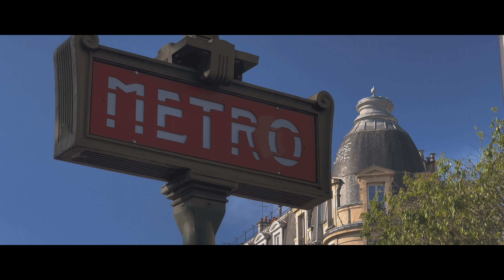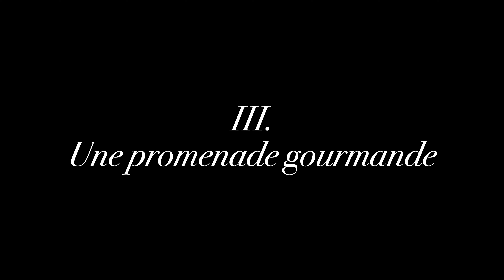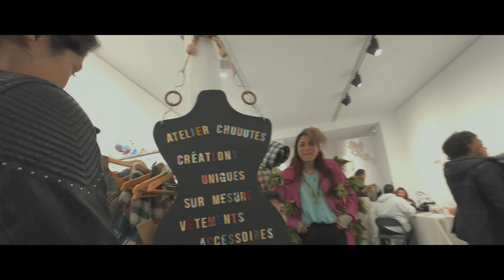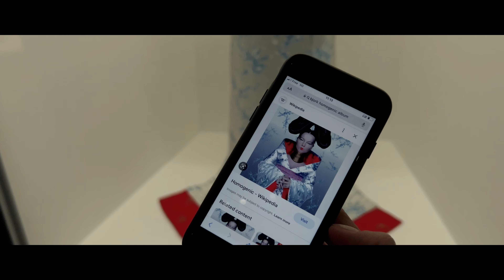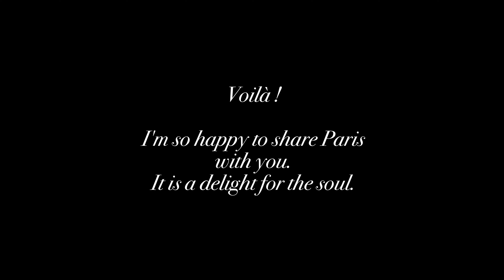Inspirations for a PERFECT Paris weekend (from a Parisian)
Paris can be a beautiful and a calming place to visit... if you know how.

If you're being led around by online lists and trendy recommendations, it may not seem that way at all. That's why you might want some insider knowledge.

Allow me to show you how a Parisian spends her weekends.

You'll find no tourist tips or traps here. No high-pressure itineraries, no endless blah-blah. Just a glimpse at how a local girl gets the very best out of Paris, her city, her home.

I'm sure you'll be inspired. At the very least you'll have a chill viewing experience and maybe learn about another side of Paris that the tourists rarely see. Come for the visuals, stay for the music.

** Shot on an iPhone, and entirely edited on an iPad with LumaFusion **